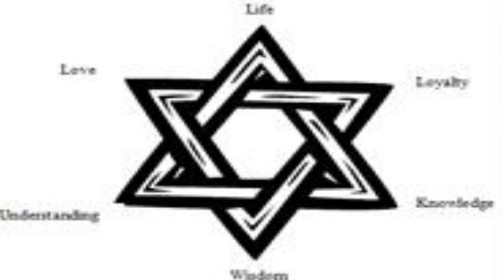GANG LIFE FOLKS AND PEOPLE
✔Instagram news latin kings true crime crime beat crime documentary